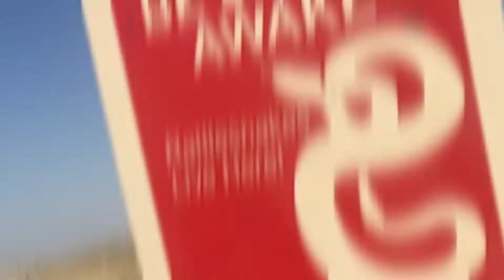Rec Olympics Highlight Reel | Campus Rec at CSU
Rec Olympics Highlight Reel

Campus Recreation promotes healthy lifestyles by offering quality programs, facilities, and services to the CSU community in order to foster personal growth, leadership development, and student success in an environment that embraces individual differences.

Connect with Campus Rec at Colorado State University!

CSU Campus Recreation does not own the rights to the music in this video